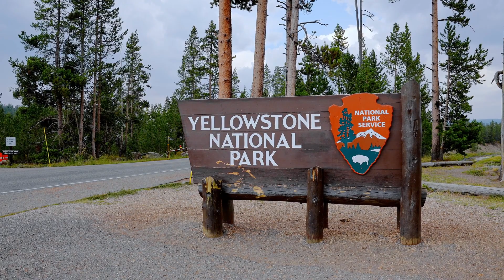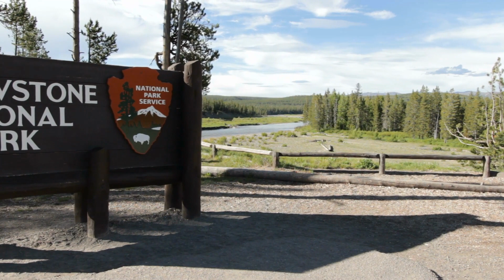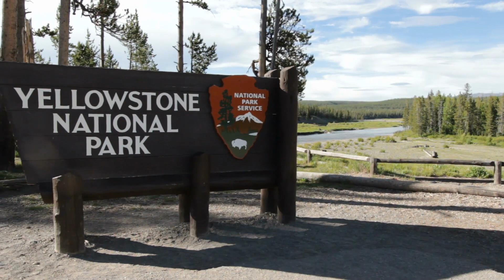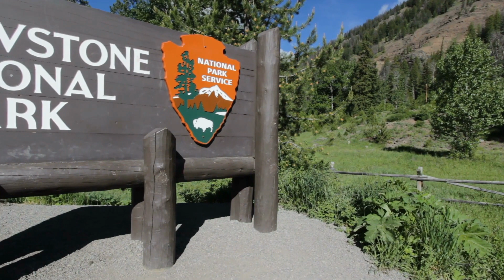Mysterious Disappearances In Yellowstone National Park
Yellowstone National Park is a place of immense natural beauty, but also potential danger. Over the decades, numerous visitors to Yellowstone have vanished without a trace, often under bizarre circumstances. In this video, we'll go over some of the most puzzling unsolved disappearances in Yellowstone history. What happened to these missing people? Did they fall victim to Yellowstone's geothermal features like hot springs and geysers? Did they encounter deadly wildlife like bears or mountain lions? Or could something paranormal be behind these unexplained vanishings in one of America's most famous national parks? Join me as we explore the facts and theories behind these troubling cold cases from the wilderness of Yellowstone.